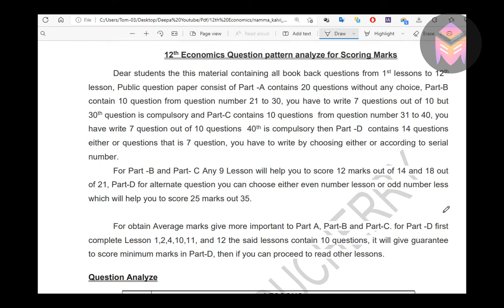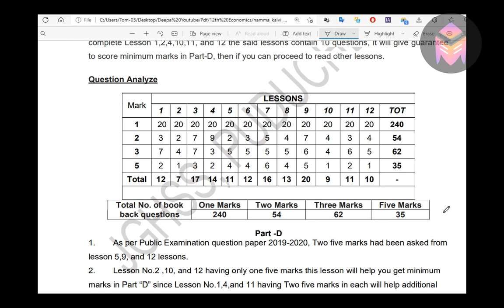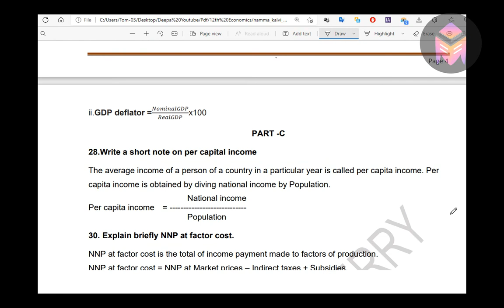12th Economics Study Plan for Getting Full Mark in Board Exam/How to Get Centum in Board Exam/Tips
Public PTA Questions Videos are given,

Study Plan for Getting 60above in 12th Chemistry Public Exam with Very Very Important Study Material